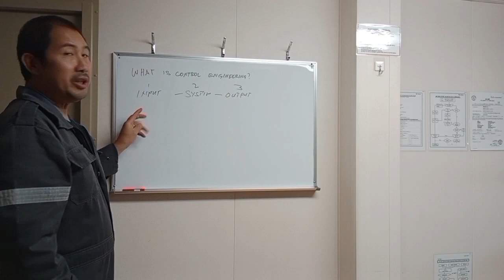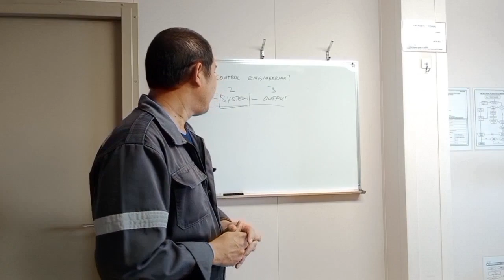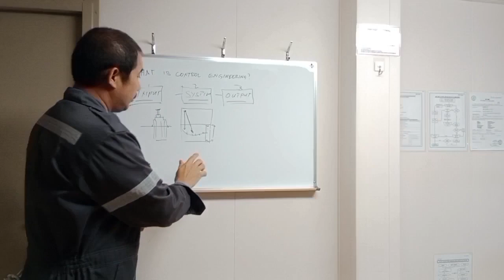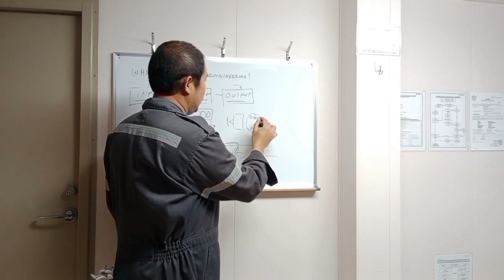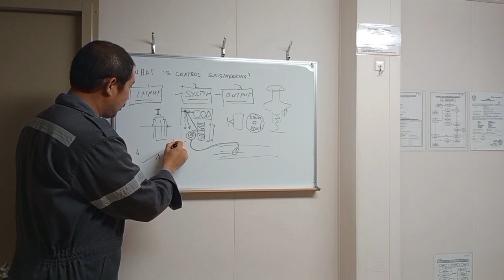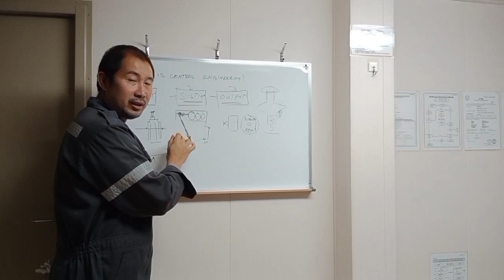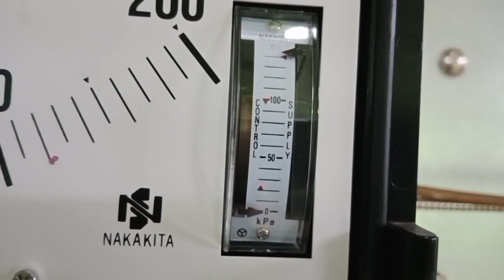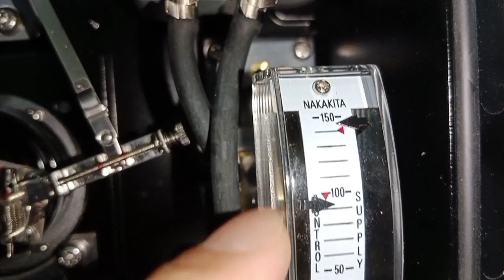What is Control System onboard, Chief Meloy, Marine Engineering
In this video, I will share the basic principle of control system onboard
Marine engineering
Marine diesel engine